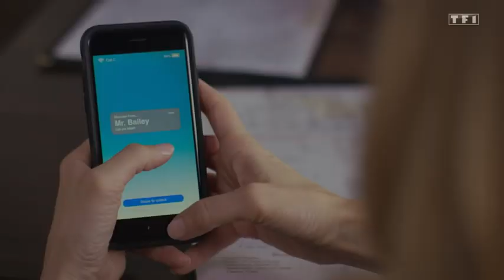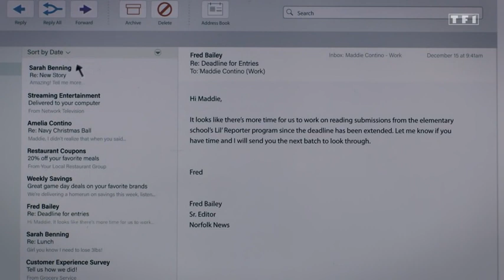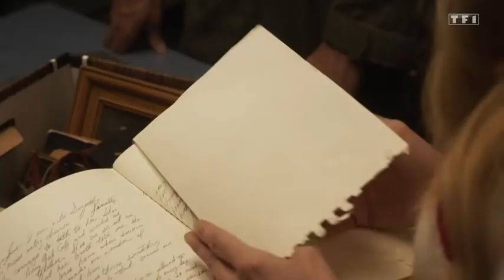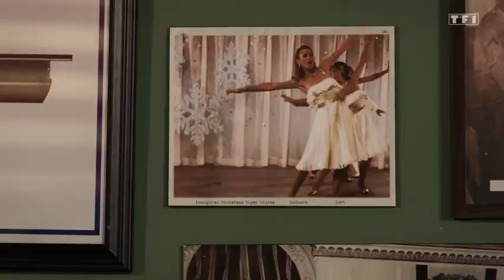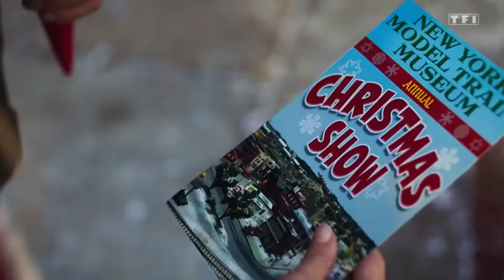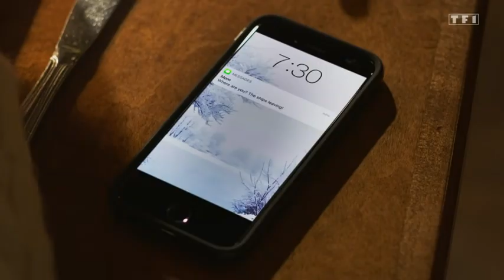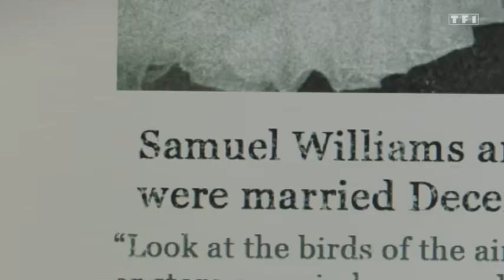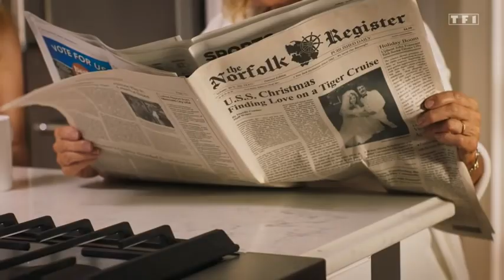Embarquement pour Noël Film de noël complet en français 2021 Comédie romantique